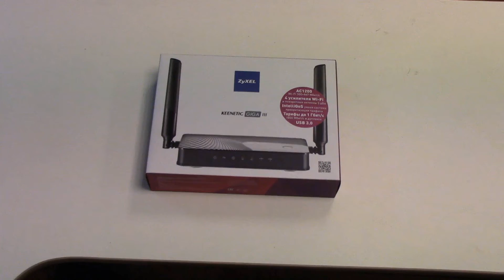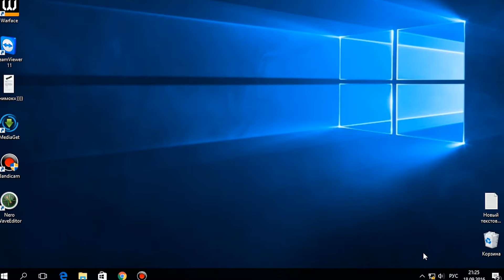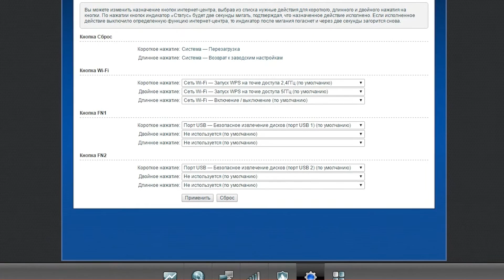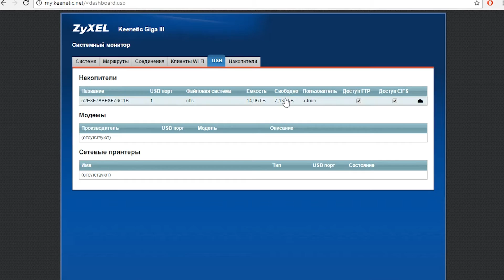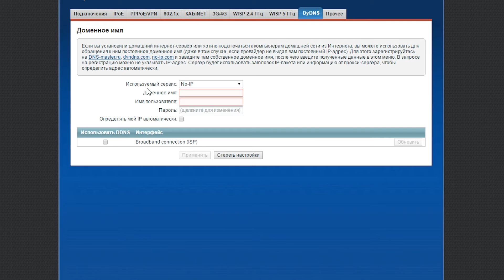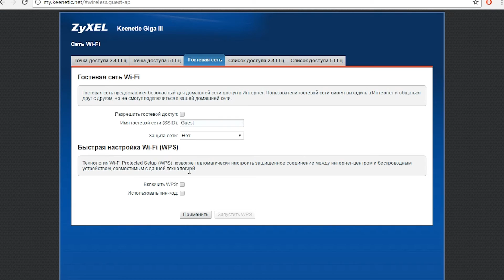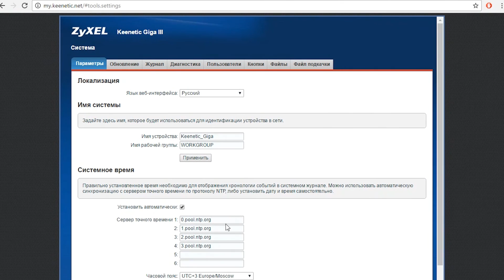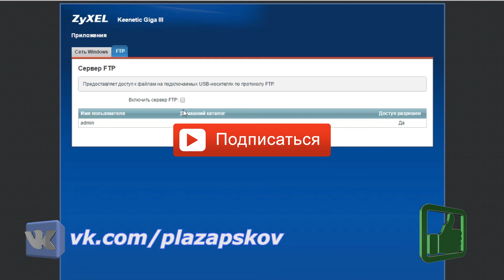Keenetic Giga 3 Полный обзор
Полный обзор и настройка роутера Keenetic Giga III